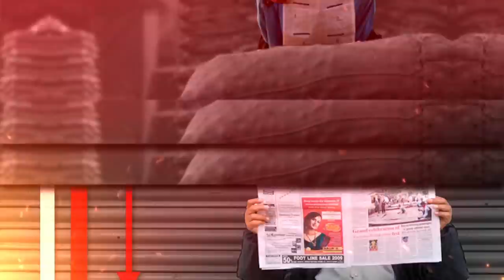14 Bollywood Names in Rhea-Showik Net | Dr. Manish Kumar | Capital TV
Actor Rhea Chakraborty’s brother Showik and Sushant Singh Rajput’s house manager Samuel Miranda have “confessed” that they were arranging drugs for the late Bollywood star and facilitating their delivery, a source in the Narcotics Control Bureau (NCB) has told ThePrint.
According to the NCB source, Rajput’s personal staffer Dipesh Sawant, who was arrested Saturday, also “procured drugs” for him.